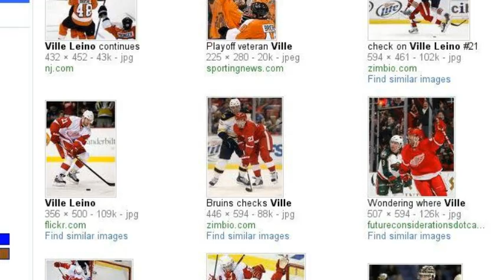FLYERS STANLEY CUP PREVIEW